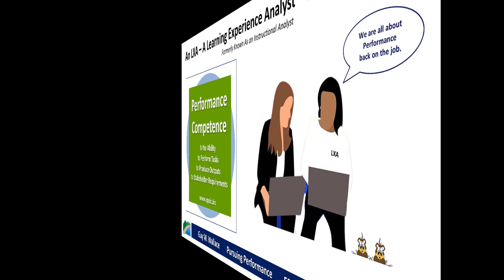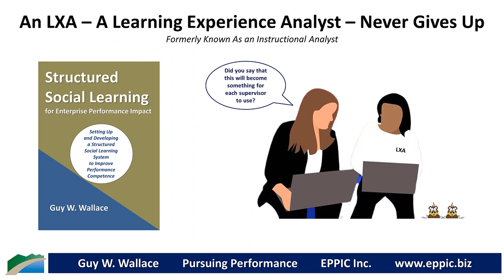A Learning Experience Analyst – Never Gives Up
An LXA – A Learning Experience Analyst – Never Gives Up. Formerly Known As an Instructional Analyst.

A Learning Experience should always focus on the Outputs, both the Behavioral and Cognitive Tasks, and the Stakeholder Requirements that reflect the authentic Performance Requirements from Back-on-the-Job.

Or - why bother?